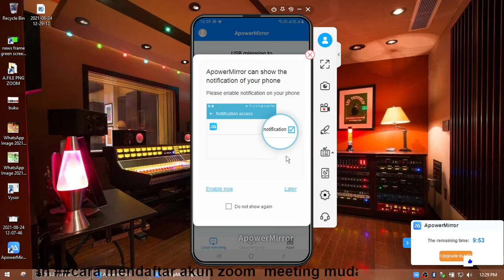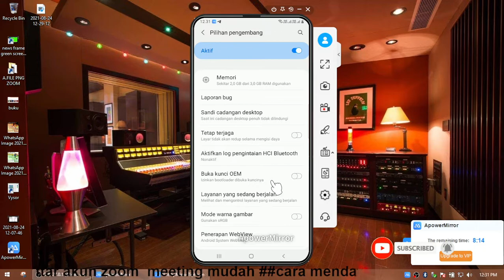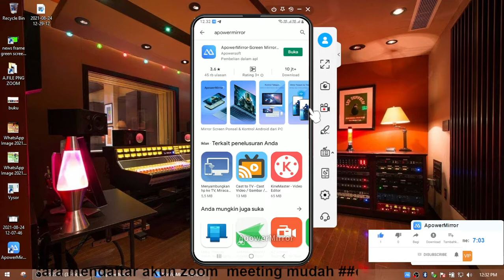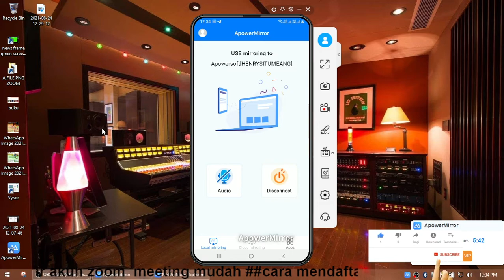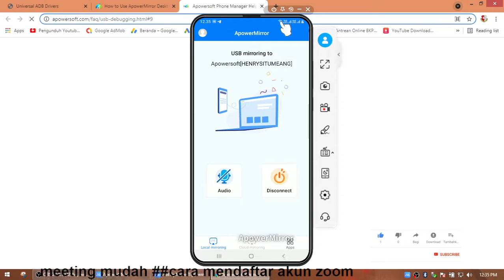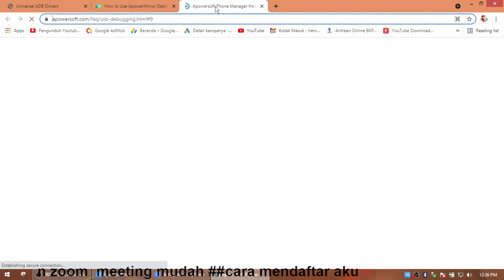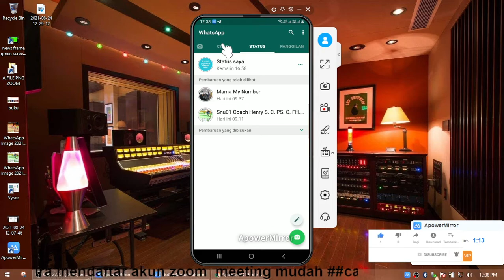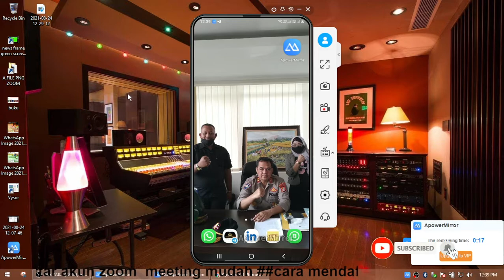MUDAH MENAMPILKAN LAYAR HP ANDROID DI KOMPUTER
sangat mudah tidak sulit saya bisa berarti yang lain juga bisa